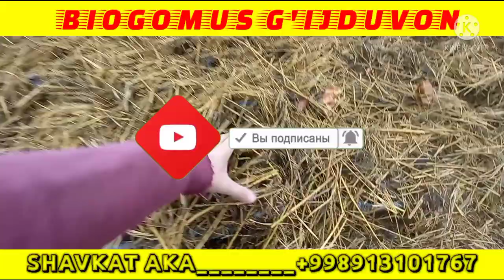BIOGOMUS#G'IJDUVON#CHUVALCHANG#БИОГОМУС ГИЖДУВОН ЧУВАЛЧАНГ#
Bizbilan bog'lanish
SHAVKAT AKA